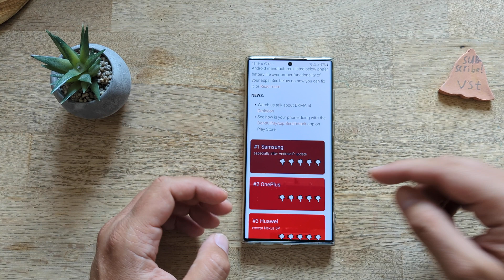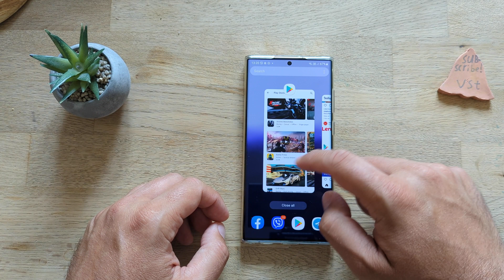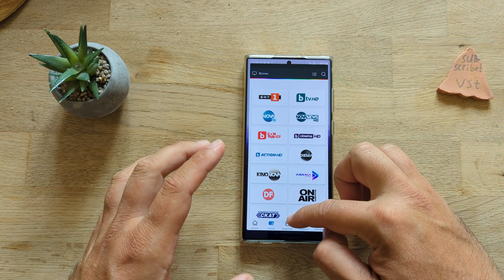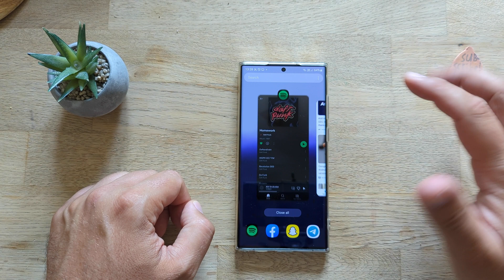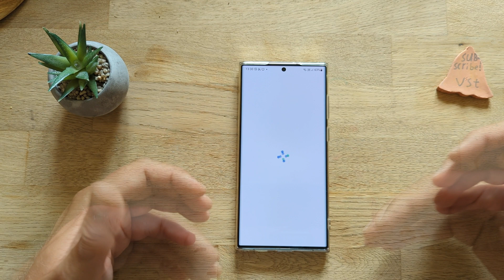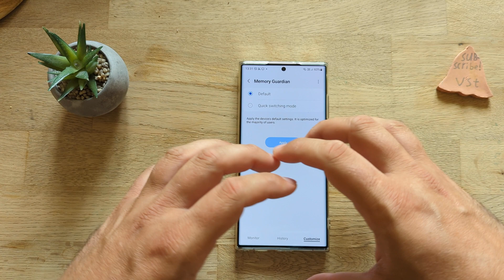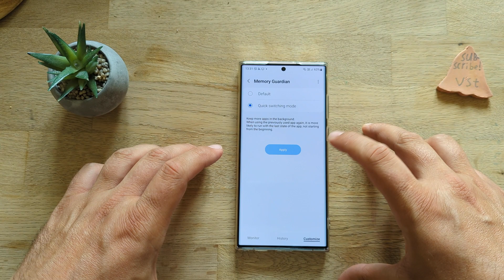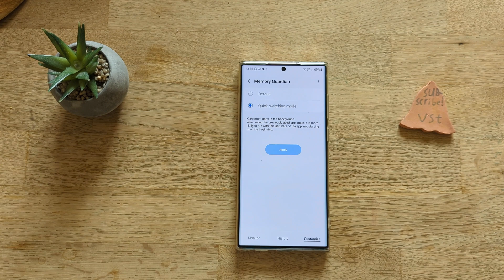Samsung: How to KEEP apps in the BACKGROUND!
How KEEP apps in the BACKGROUND and prevent One UI from killing them?

If you are constantly annoyed by One UI refreshing your application every time you switch BACK to it... this might help you!